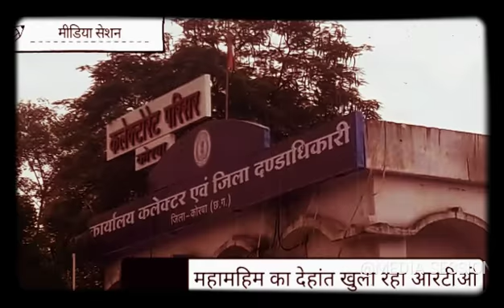अफसोसनाक कोरबा का आरटीओ कार्यालय महामहिम राज्यपाल के निधन की खबर के बाद भी खुला रहा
महामहिम राजपाल बलराम दास टंडन के दुखद निधन की खबर दोपहर को मुख्य सचिव द्वारा जारी कर दी गई। एवं शासकीय छुट्टी की घोषणा कर दी गई ।मगर इसके बावजूद एक कार्यालय ऐसा भी था जो राजकीय शोक के वातावरण के बावजूद खुला रहा.